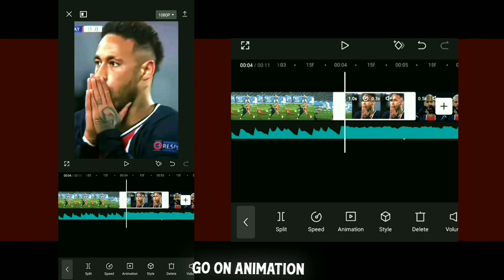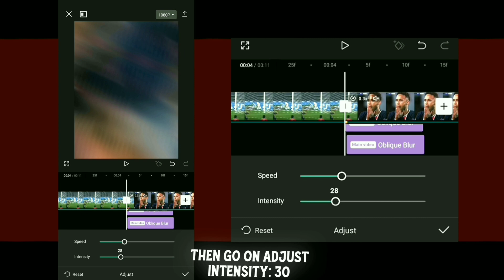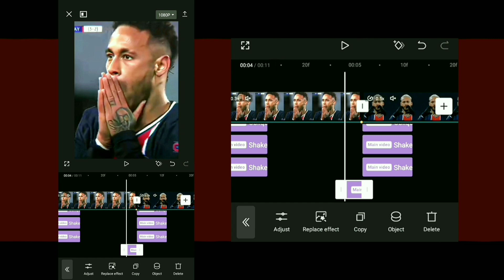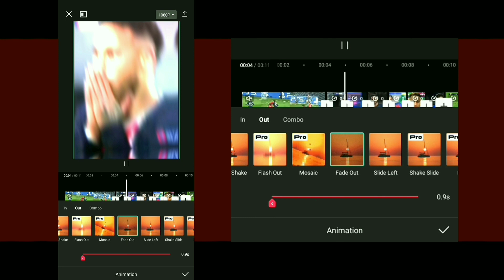Capcut | Edit Like Ae Tutorial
Capcut | Zoom In Zoom Out